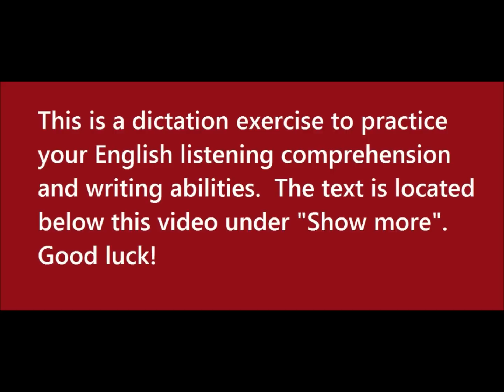English Dictation 1 - Breakfast - English With Emily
Dictation exercise to practice listening and writing
Text is below this line.

This morning, I woke up at 8am.  Because I woke up late, I had to hurry up to get ready for work.  I called my boss to let her know that I was on my way and that I would be bringing in doughnuts (donuts).  My boss was happy to know that she would be getting breakfast and did not care any more that I was late.  Whew!